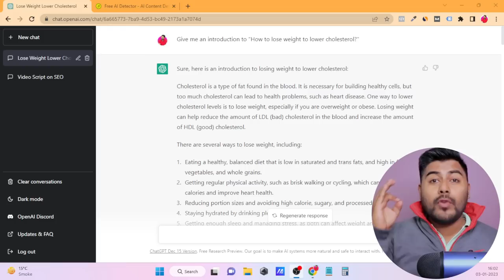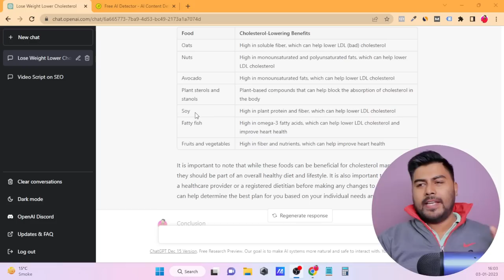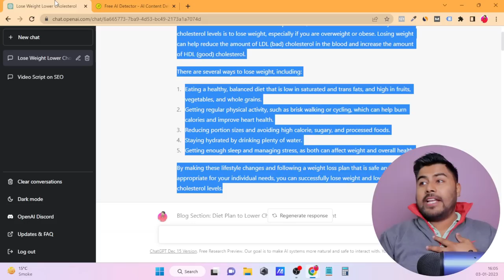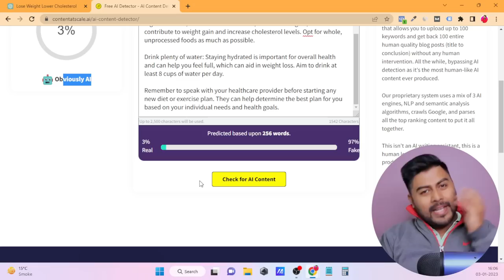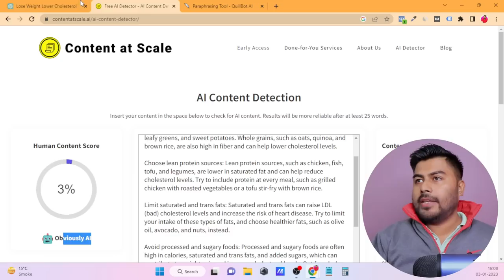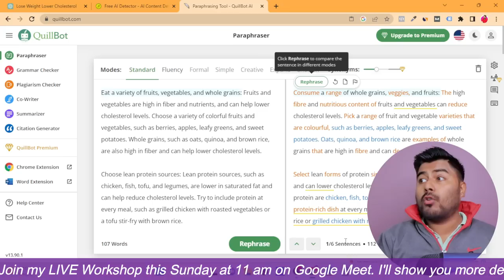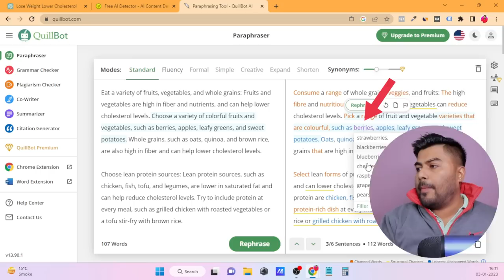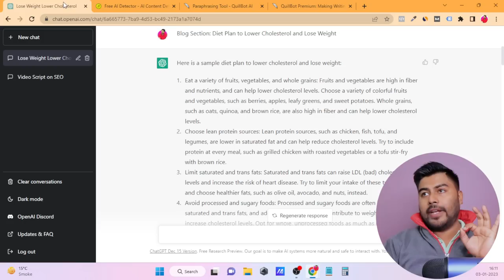Chat GPT का Content aise hoga Rank Google में वह भी डंके की चोट पे | Hrishikesh Roy